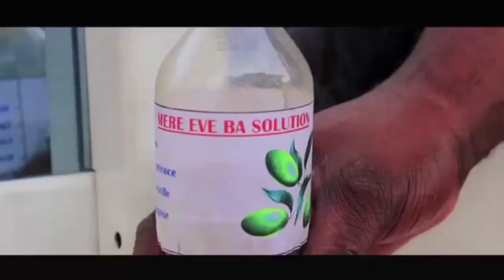BOMBE💥:PATRICK ENGAMBE NA HANSE LUZOLO TRES FÂCHÉ PONA MUTEMA MABE YABA COMEDIEN BA VOICE EBIMI💔💔😭😭